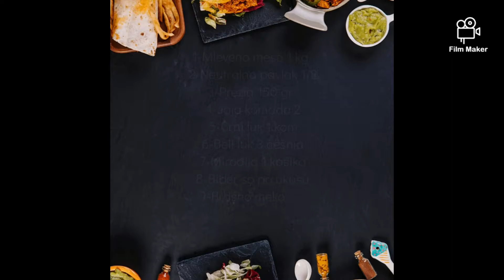Ćufte u sosu od luka i mirodjije-PREDOBRO. Meatballs in onion and spice sauce-TOO GOOD.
Sam svoj kuvar, svaki recept je proveren više puta, dok nije doveden do savršenstva da bude za svačiji dzep i da je ukusno pre svega!

My own chef, each recipe has been tested many times, until it is brought to perfection to be for everyone's pocket and to be delicious above all!